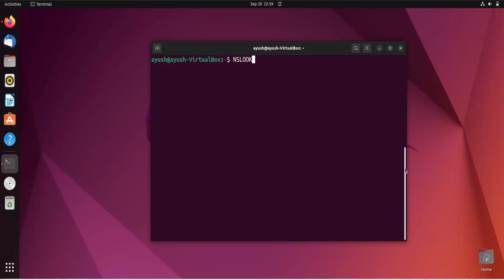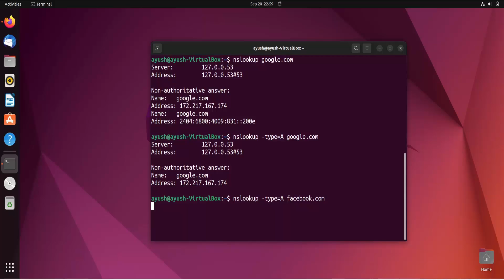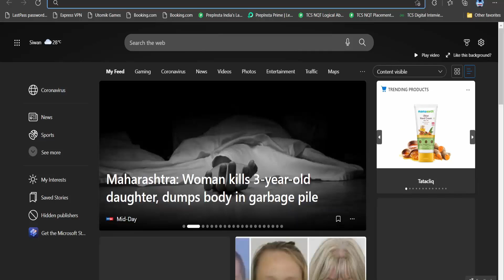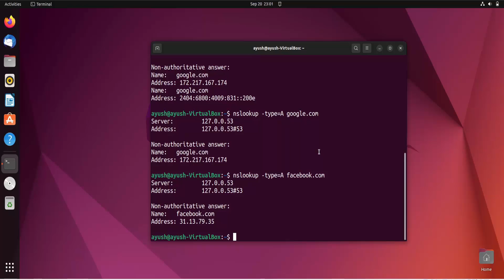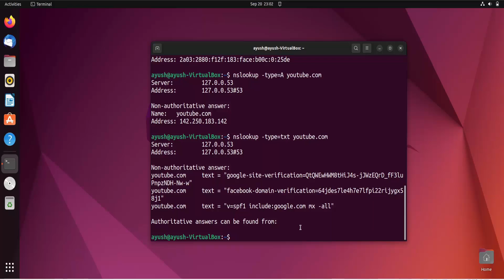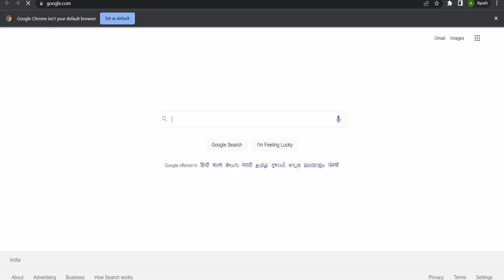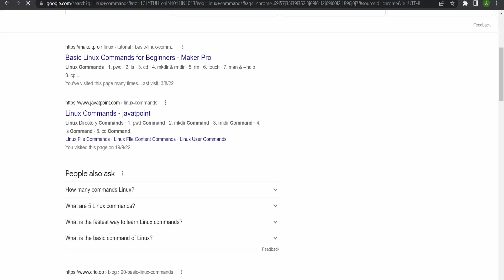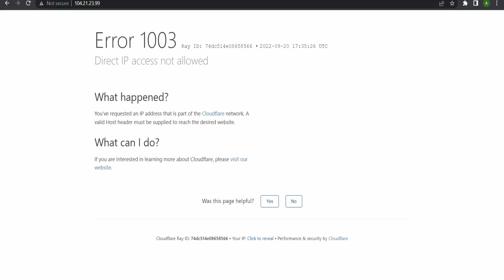Linux Command Line Basics Tutorials - nslookup command in Linux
How to Use nslookup command in Linux with Examples

Linux is a computer operating system free for development and distribution, both commercially and non-commercially. There are times when you may spend hours doing a repetitive task. A person who knows command line can write a script in 10 minutes and if he has to repeat it, can do it in a second. So what is Command Line and why is it so popular? Command line applications provide us with numerous benefits which cannot be achieved with any of the available GUI applications. One can create scripts to automate work, and can go so much deeper into the system and explore things that would generally be not possible with GUI.
Linux bash shell programming tutorials. Learn the Linux/ Unix command line (Bash) with  beginners tutorial. Clear descriptions, command outlines, examples, shortcuts and best practice.Learn the Command Line.Linux Terminal Tutorial.Linux Command Line Basics.Searches related to linux command line tutorial for beginners.linux command line tutorial .learn linux command line.linux command line basics.linux command line prompt.linux command line cheat sheet.linux command with example
basic linux command.linux tutorial for beginners.

Ubuntu is a most popular Linux-based operating system. Recently Ubuntu releases its newest version 22.04 (Jammy Jellyfish). VirtualBox is also a popular software for creating virtual machine available for Windows and Linux environment. "Bionic Beaver" is the code name for Ubuntu 22.04 .Ubuntu (pronounced oo-BOON-to) is a Linux-based operating system that is open sourced (free)
Ubuntu is an African concept meaning “humanity towards others” .Ubuntu has strong focus on usability and ease of installation
Ubuntu comes with lots of programs preinstalled (OpenOffice, Firefox web-browser, games, tweak tools)
Ubuntu is absolutely free.